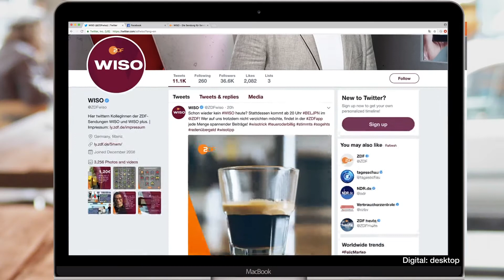[ZDF]WISO Design Reel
In diesem Video Geht es um "WISO" Die sendung WISO wird vom 2DF(ZDF) Gedreht. Die sendung handelt um den Alltag und gibt Tipps und Tricks.
Alle Rechte Liegen Beim 2DF(ZDF) und Bei CapeRock